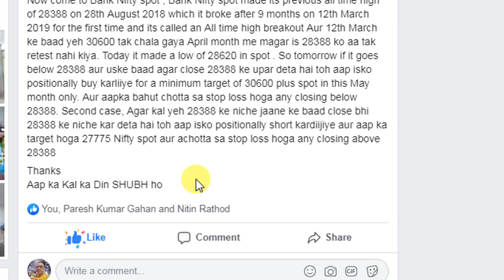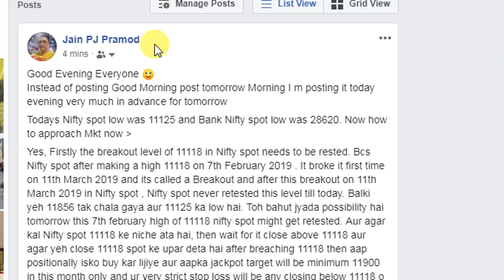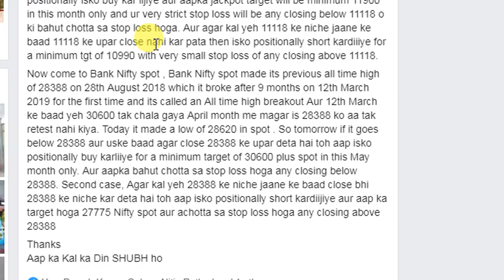SILENT EVENING ADVANCE VIEW OF NIFTY & bank nifty FOR TOMORROW TUESDAY 14TH MAY